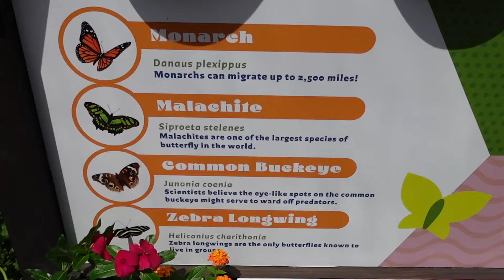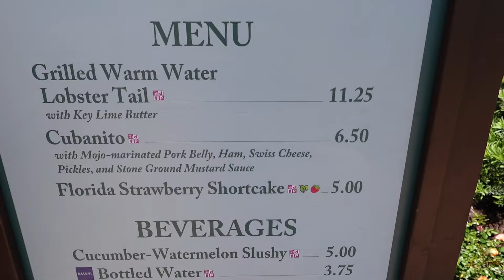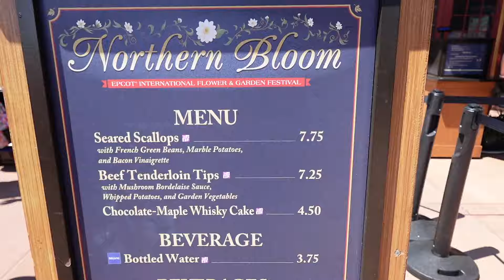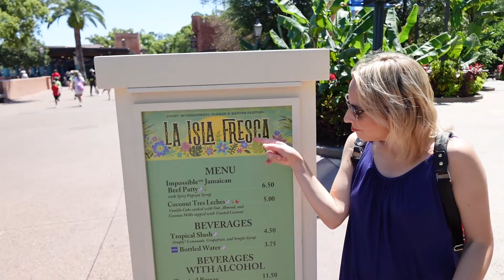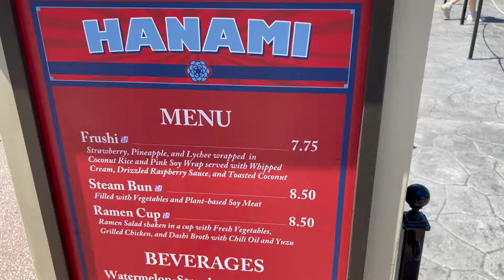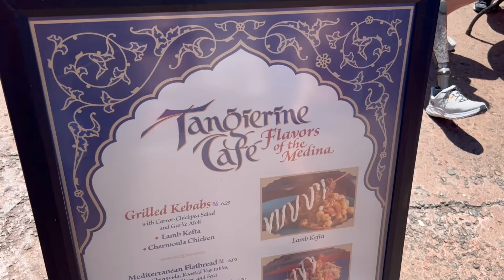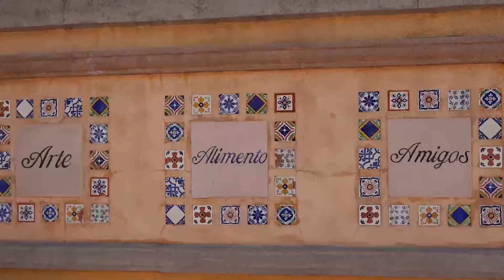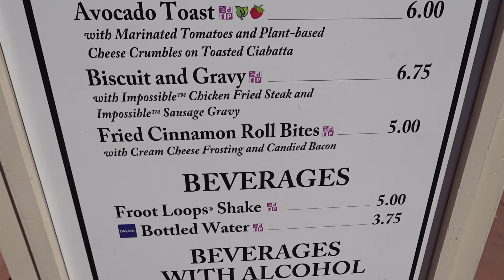An Afternoon at the 2024 Flower and Garden Festival!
We spent an entire afternoon eating our way around the Epcot Flower & Garden festival!  Check out the butterfly garden, the scenery, and see what food we thought was the best of the festival.

Our Eats:
Froot Loops Shake (Brunchcot)

Florida Strawberry Shortcake (Florida Fresh)

Frushi: Strawberry, Pineapple and Lychee wrapped in Coconut Rice and Pink Soy Wrap served with Whipped Cream, drizzled Raspberry Sauce, and Toasted Coconut (Hanami)

IMPOSSIBLE Jamaican Beef Patty with Spicy Papaya Syrup (La Isla Fresca)

Spicy Chicken Gumbo with Andouille Sausage and Long Grain Wild Rice (Magnolia Terrace)

Beef Tenderloin Tips with Mushroom Sauce, Whipped Potatoes, and Garden Vegetables (Northern Bloom)

Mediterranean Flatbread with Chermoula, Roasted Vegetables, Artichoke, Olives, Feta Cheese (Tangerine Cafe)

Who are Katie & Andrew?

Katie grew up in a small town on the coast of Washington State (think Twilight country), and Andrew grew up in San Diego, CA.  We met when we were both interns working at Disneyland and have been inseparable ever since.

After getting married in 2015 we decided we wanted to dedicate our lives to adventure and fun!

We have traveled to 25 states, 9 countries so far, and have visited Disney theme parks probably over 500 times in the last 12 years.  We are always looking for the next venture, because as we like to say, "you can make even the simplest things like going to the grocery store fun."

When we are not filming or traveling you can probably find us making pancakes or traversing whatever city we are in to see all of the local movie/tv filming locations in person!